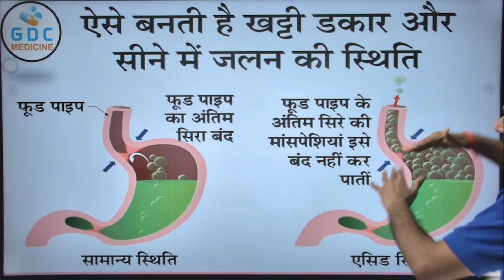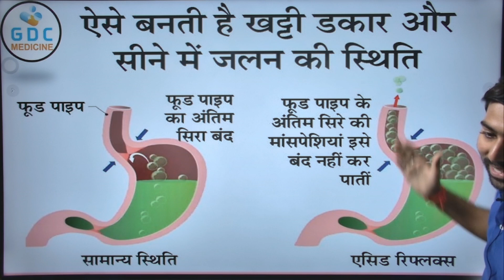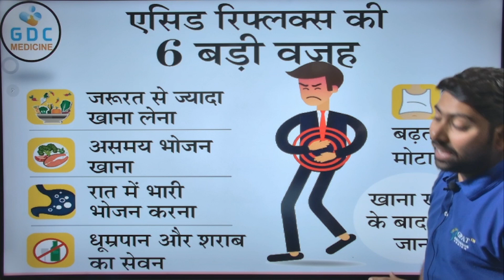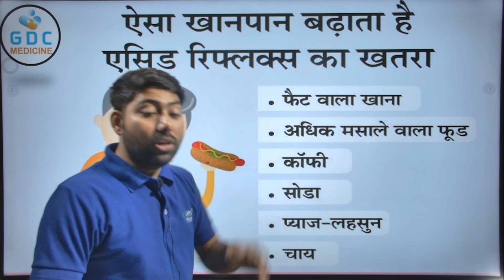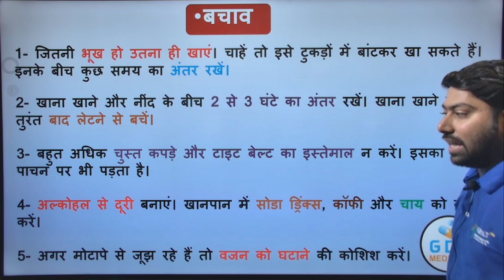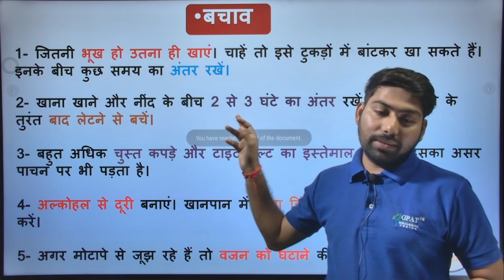GERD/Acid reflux क्या होता है?🤮GERD Symptoms In Hindi gerdtreatment acidrefluxtreatment acid 🔥🩸💊🤢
✔Comments..👍
Org Code for iPhone = GDCCLASS
🩸B. Pharm (1st to 8th Semester) e-notes
acid reflux, GERD Symptoms, and Treatment In Hindi
GERD treatment
GERD/Acid reflux क्या होता है,
acid reflux symptoms Hindi
acid reflux diet
जानिए GERD/Acid reflux क्या होता है,
khatti dakar ka ilaj,
pet ke acid ko Kam karne ke upay,
pet ka acid kaise theek karen,
gastroesophageal reflux disease,
GERD,
gastroesophageal reflux disease symptoms
GERD क्या होता है,
GERD treatment in Delhi,
acid reflux symptoms,एसिड रिफ्लेक्स, acid reflux treatment
What is acid reflux?
What is acid reflux causes?
Acid reflux treatment?
Acid reflux symptoms?
gastro ke lakshan
pediatric gastroenterology
paediatric examination
esophagus anatomy
gastroesophageal reflux disease
gastrology problem
gastroesophageal reflux
gastroesophageal reflux disease treatment
gerd gastroesophageal reflux disease
gerd treatment
gerd symptoms
gerd symptoms and treatment
gerd diet
gerd home remedies
what is gerd
gerd disease
how to get rid of gerd

Thanks📌🔥😍🩸🩺